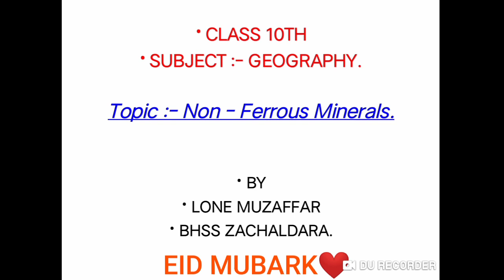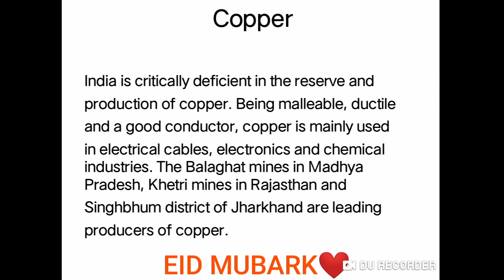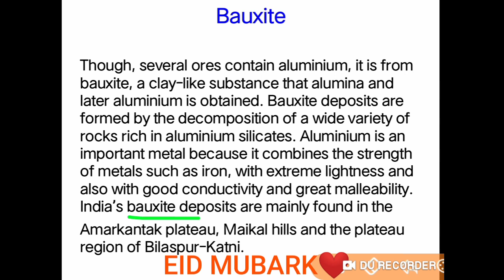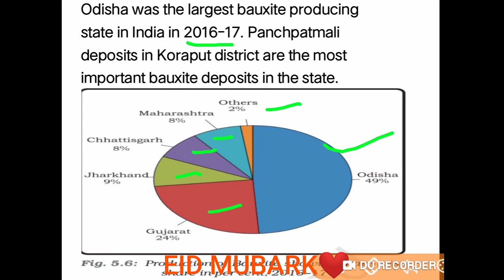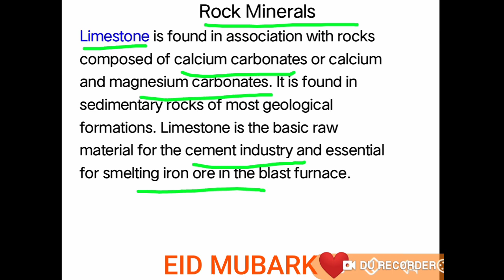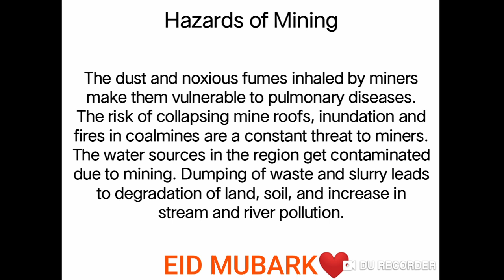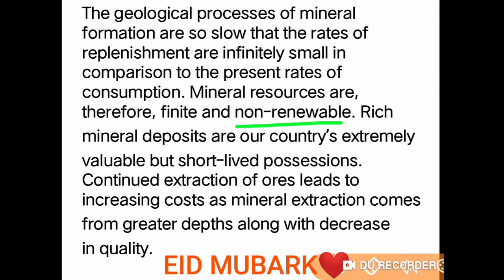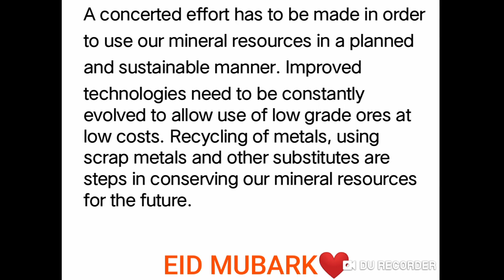Class 10th Non - ferous Minerals By lone Muzaffar BHSS ZACHALDARA